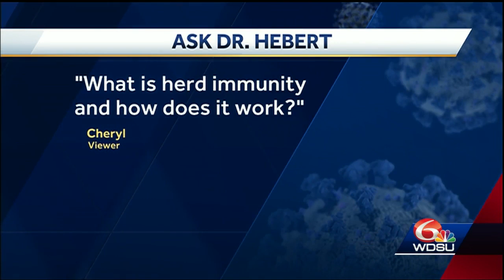What is herd immunity and how does it work with COVID-19?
Dr. Corey Hebert reviews the theory of herd immunity and how it works for some diseases.